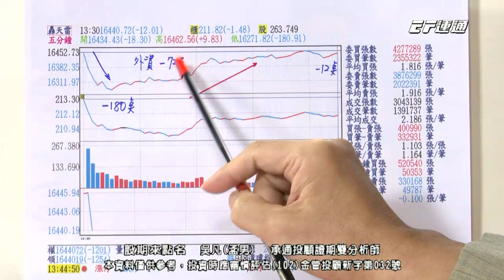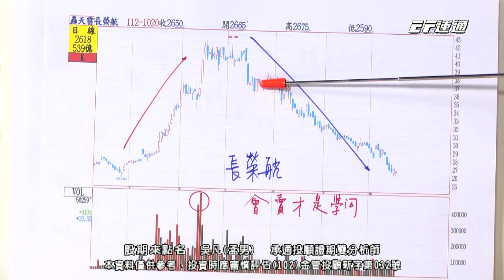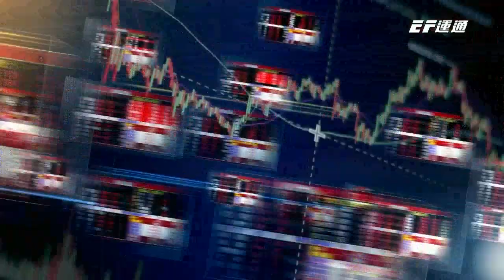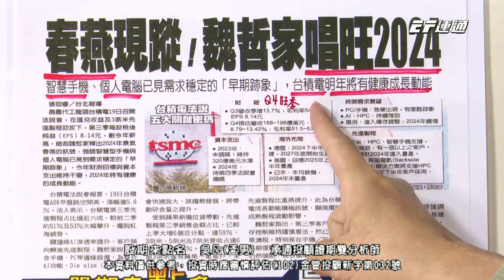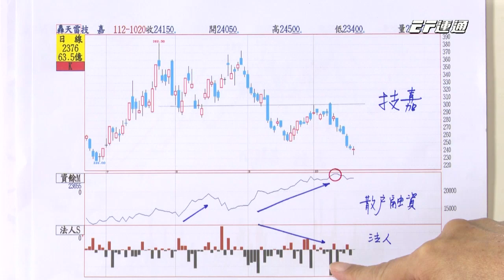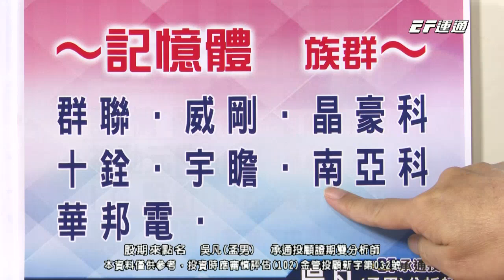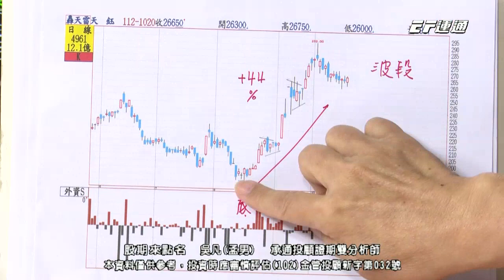吳凡【股期來點名】20231020 第7次測試支撐16200 仍是多頭! 威剛40% 群聯35% 天鈺44% 輕舟已過萬重山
10/20 股期來點名：
✨7次測試支撐16200，仍是多頭！
✨威剛40%，群聯35%，天鈺44%
✨AI技嘉？廣達？緯創？
✨【記憶體】一路偏多

想掌握輕鬆坐轎好時機快加入
👉吳凡老師唯一官方LINE@

💰吳凡老師投資諮詢與持股健檢
請填寫表單【每日限量3位】

📞吳凡老師特助服務專線：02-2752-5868